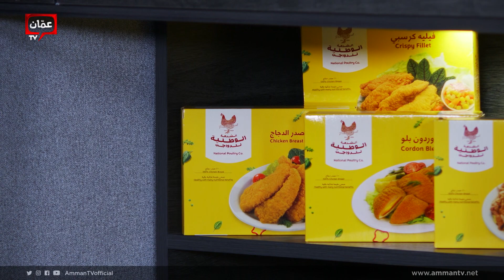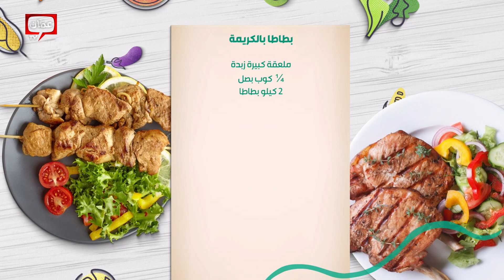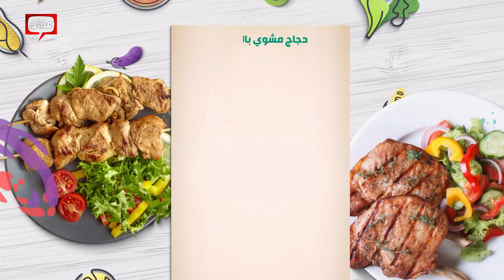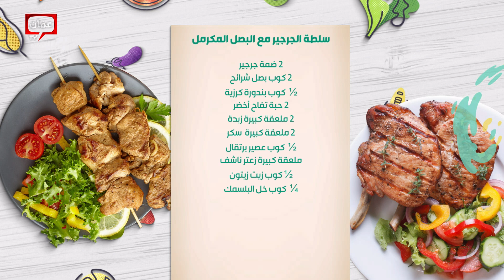دجاج مشوي بالكريمة مع البصل المكرمل .. وصفات شهية من الشيف خميس - صحتين وهنا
دجاج مشوي بالكريمة مع البصل المكرمل .. وصفات شهية من الشيف خميس

00:00 البداية
03:13 بطاطا بالكريمة
16:14 دجاج مشوي بالكريمة
35:48 سلطة الجرجير مع البصل